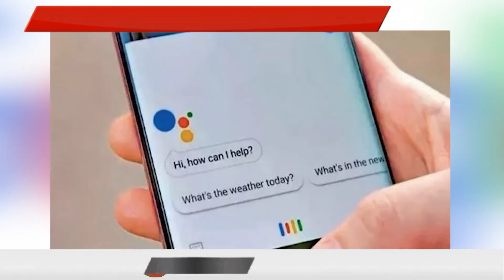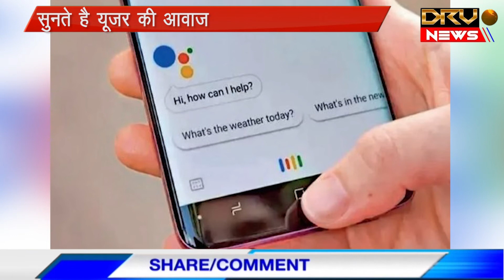अब 'Google ' के भी है कान || DRVNEWS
गूगल असिस्टेंट शुरू करने पर
ओके गूगल बोलते ही कंपनी कर्मचारी
सुनते है यूजर की आवाज
Starting Google Assistant
Company employees as soon as they say OK Google
hear user's voice